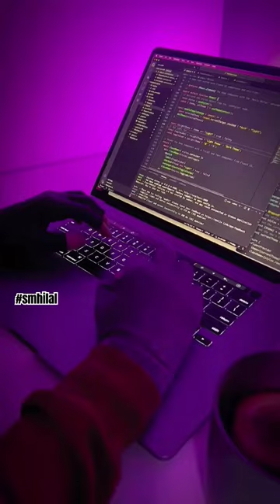programming devloper apple macbook macbookpro smhilal youtubeshorts coding shortsyoutube